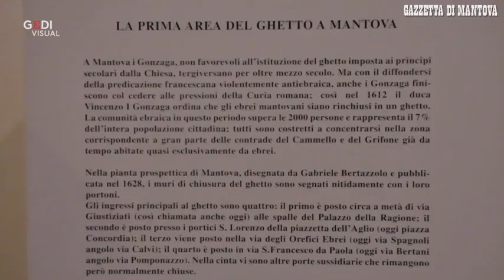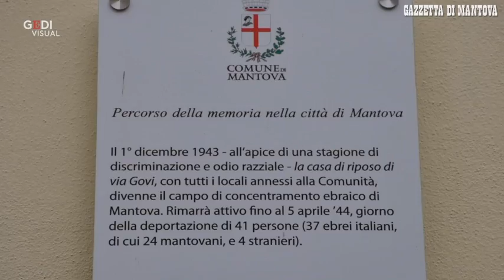Mantova, ricordate in sinagoga le vittime dei lager nazisti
Mantova ha celebrato la Giornata della memoria con diverse iniziative. Nella sinagoga di via Govi, il presidente della comunità ebraica ha ricordato le vittime della Shoah. In città si sono tenute manifestazioni per non dimenticare le deportazioni di ebrei, rom e sinti e omosessuali.